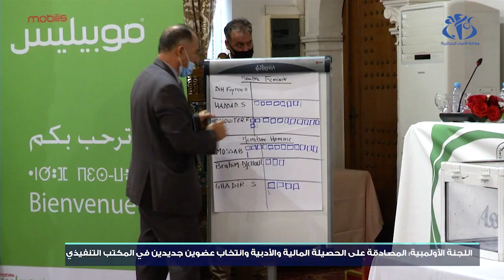اللجنة الأولمبية : المصادقة على الحصيلة المالية والأدبية 2019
الجزائر (وأج)-  صادق أعضاء الجمعية العامة للجنة الأولمبية والرياضية الجزائرية بالإجماع على الحصيلتين المالية والأدبية لسنة 2019، وذلك خلال أشغال الجمعية العامة العادية، والتي عرفت  أيضا انتخاب عضوين جديدين في المكتب التنفيذي.